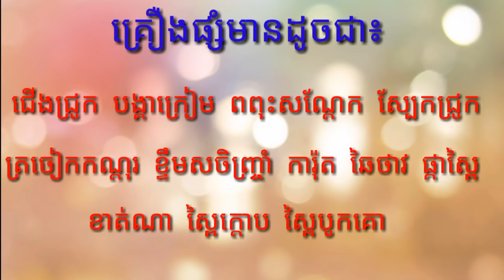របៀបធ្វើ សម្លចាប់ឆាយ( chab chay)